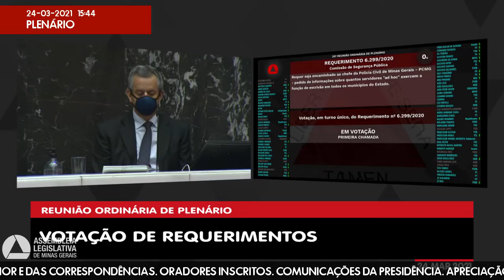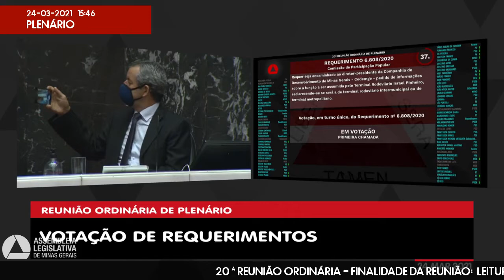24/03/2021 14:00 - 20ª Reunião Ordinária